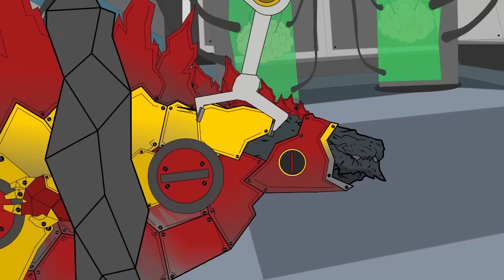Godzilla vs Super Heros : Spiderman & Hulk & Joker - Cartoon Animation